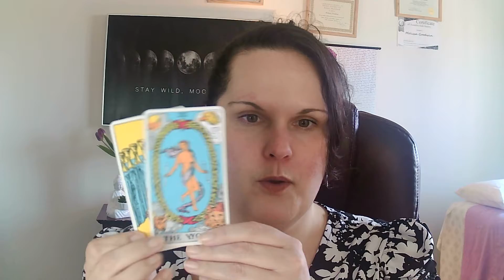Water Signs: What Do You Need To Know Right Now?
Intention is everything! You are a force! You will get the recognition you earned and it's well deserved. Revel in this moment of success before you start planning your next move.

I'm so grateful you've joined me today! I'm just your average down-to-Earth, fun-loving everyday psychic.  I am a Taurus sun, Taurus moon, Scorpio Ascending-- because I'm sure inquiring minds want to know.

tarotenchantedemerald in the YouTube search will bring up my videos on Youtube. Tell your friends I'm here!